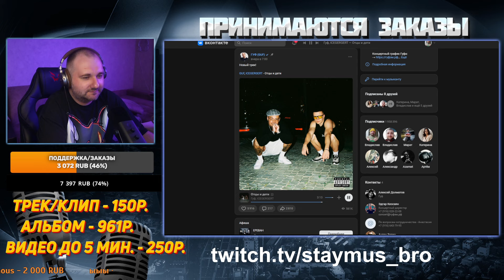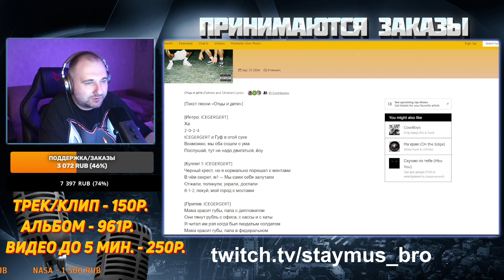Guf, ICEGERGERT - Отцы и дети | Реакция на трек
Как вам реакция на Guf, ICEGERGERT - Отцы и дети"? Пишите в комментариях.

✅Реакция на альбом - 961р.
✅Видео до 5 мин. - 250р.
✅Фильм до 2ч. - 888р.
✅Аниме до 12 серий - 2999р.
✅Сериал/серия - 350р.
✅Реакция на bpm баттл - 444р.
✅Реакция на интервью - 2000р.